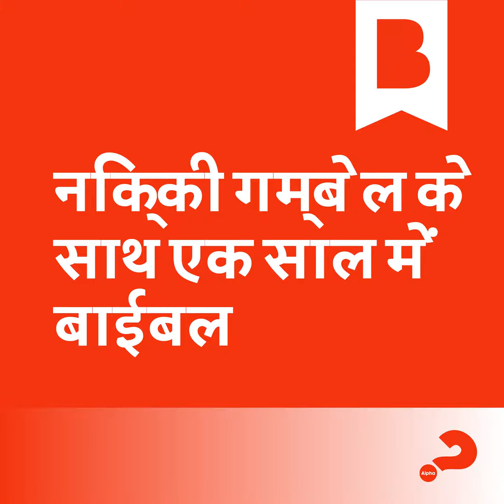दिन 98: जीवन के संघर्ष का सामना कैसे करें